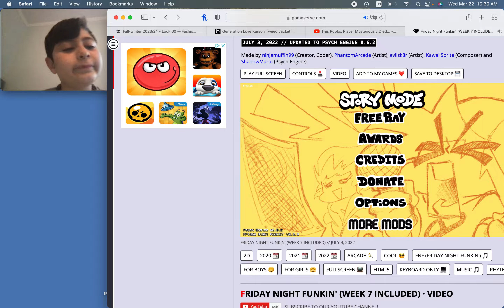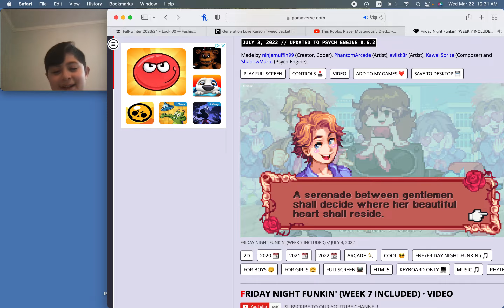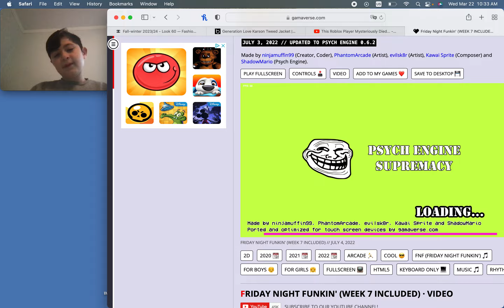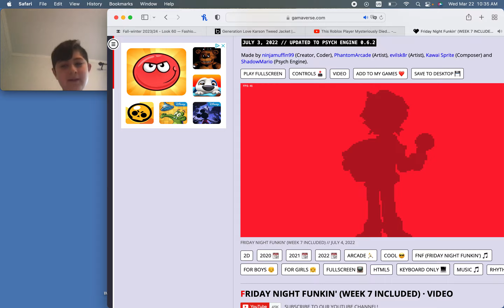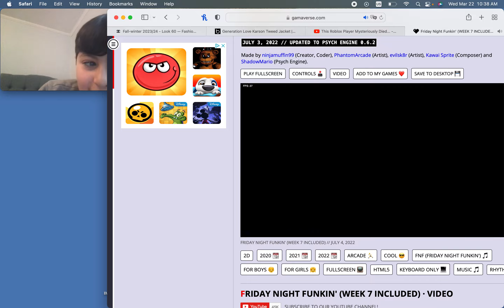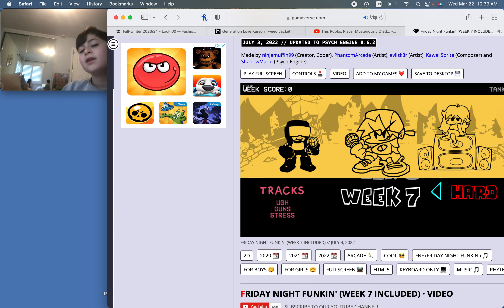Matthew plays Friday Night Funkin' part 6: Pixel Problems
Matthew is playing FNF week 6 and the person that he rap battles is a guy named Senpai and everything is pixelated. Can Matthew defeat Senpai? Watch this video to find out!